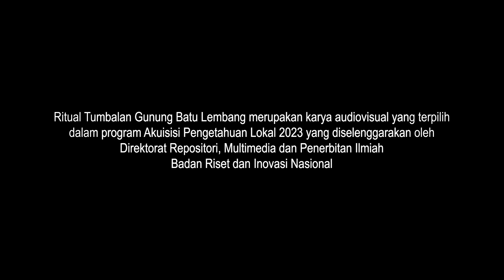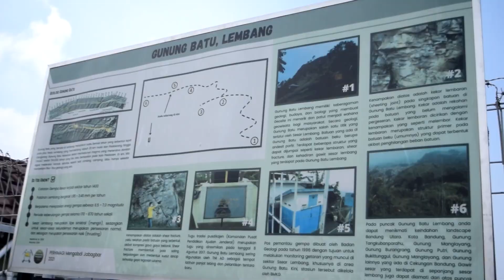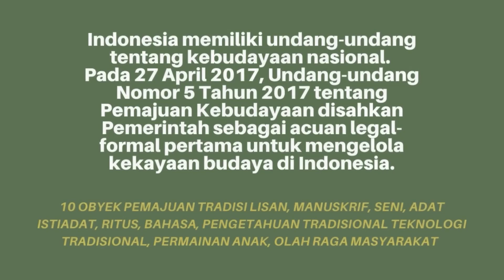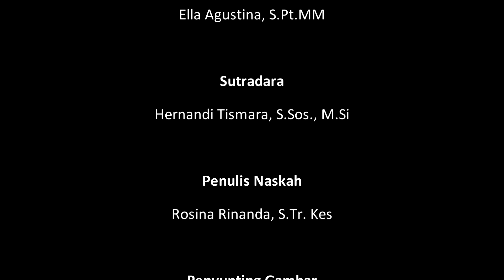Ritual Tumbalan Gunung Batu Lembang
Ritual ini ditujukan untuk mencegah terjadinya patahan Lembang dimana gunung batu ini dikeramatkan oleh masyarakat agar tidak dirusak. Hingga saat ini, gunung batu ini sedang dalam penelitian ahli geologi, budaya, dan sosial.

This ritual aims to prevent Lembang fault. The mountain is now deemed sacred to keep it from harm. The mountain is currently under investigation by geology, culture, and social experts.

Kreator: Hernandi Tismara

Ritual Tumbalan Gunung Batu Lembang merupakan karya audiovisual yang terpilih dalam Program Akuisisi Pengetahuan Lokal 2023 yang diselenggarakan oleh Direktorat Repositori, Multimedia, dan Penerbitan Ilmiah BRIN.

Tentang BRIN